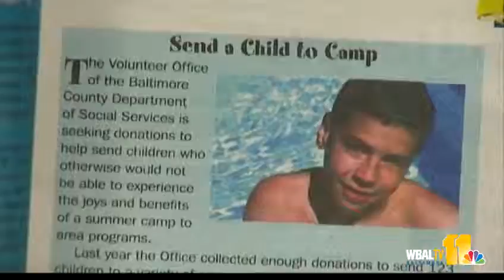Combating summer boredom? Sign your kid up for camp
When you think of summer camp, you might think sports or arts and crafts, but there are now camps for just about all interests.